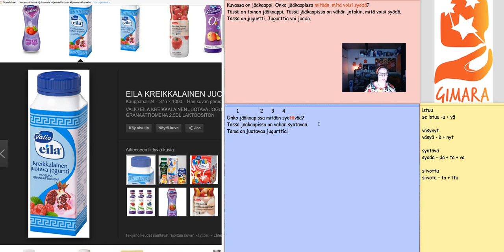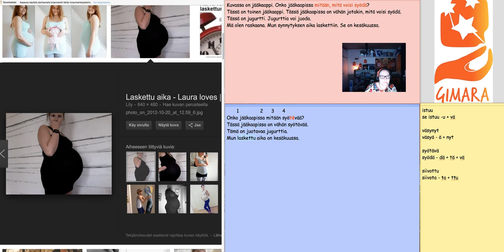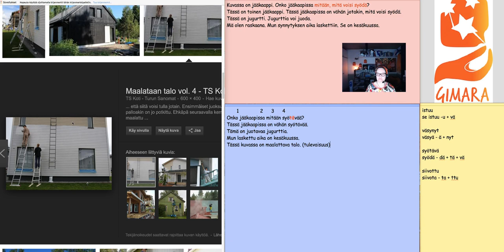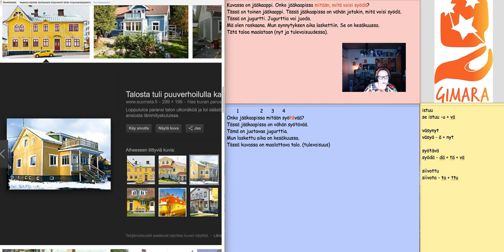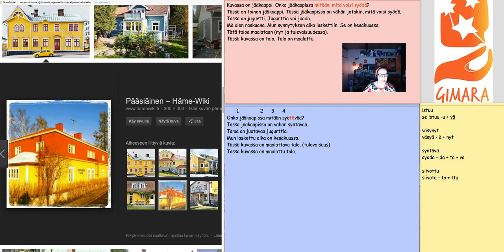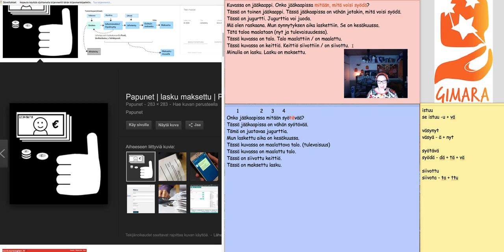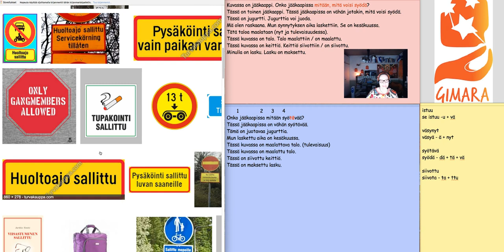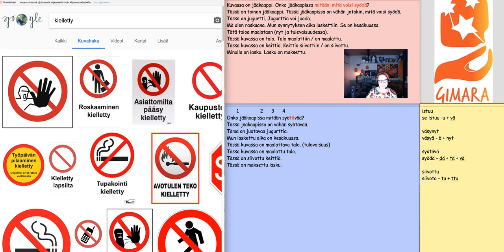Onko jääkaapissa mitään syötävää? (Advanced) OLD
Teema Theme: Ihminen ja lähipiiri
Osateema Part theme: Onko jääkaapissa mitään syötävää?
Taso Level: Advanced

Teema Theme: Ihminen ja lähipiiri Person and inner circle
Taso Level: 4 levels